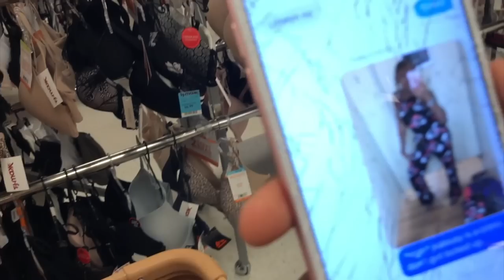Boy You Better Put That Back! | Family Vlogs | JaVlogs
Camera used: Canon Powershot G7X Mark II
Editor: Final Cut Pro X